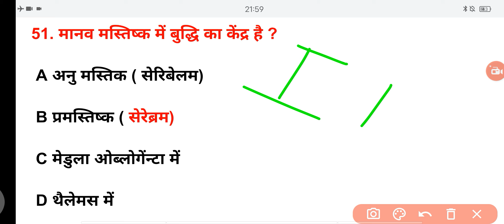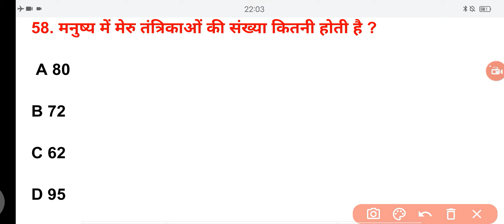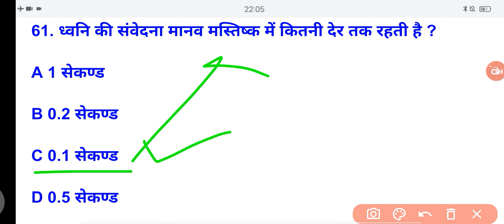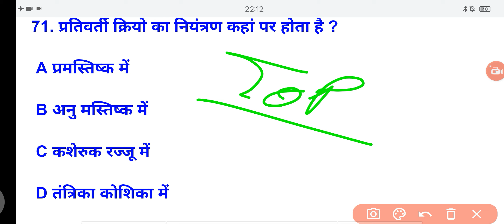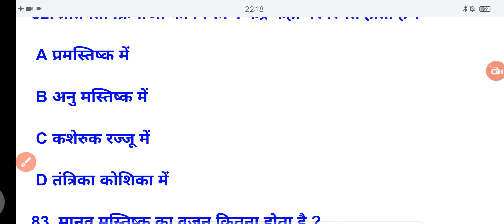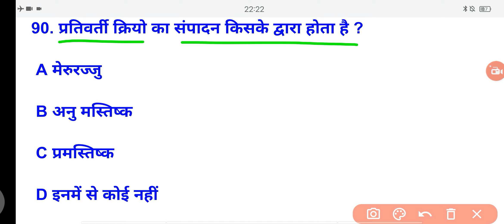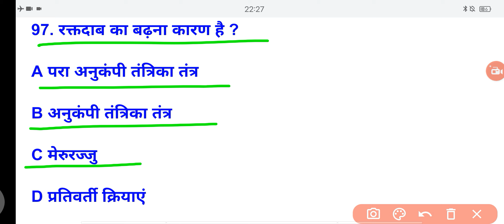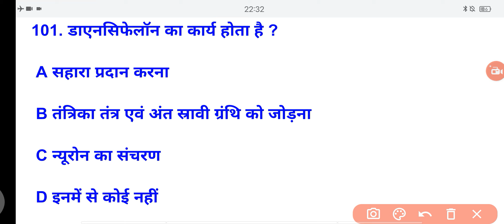Human Nervous System मानव तंत्रिका तंत्र PART 2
Human Nervous System | मानव तंत्रिका तंत्र

gk quiz Gk in hindi GK Science gk Nervous System
What happens when medulla is damaged?
Which actions are controlled by medulla oblongata?

What is class 10 medulla oblongata?
How does the medulla affect behavior?
Function of brain
Structure of brain class 10
Structure of brain in hindi
Anatomy and physiology of brain
Anatomy and physiology of brain in hindi
Types of brain
For Brain
Mid brain
Hind Brain

Thalamus
Hypothalamus
What is thalamus and its function?
What are the 3 divisions of the thalamus?
What are the 7 functions of the hypothalamus?
What are the two major functions of the hypothalamus?
What is hypothalamus in human body?

Which hormone is released by hypothalamus?
Structure of brain class 11

Anatomy of brain
Physiology of brain
Nervous system notes in hindi
Structure of Neurones
Function of Neurones
Neurone ka chitr
Types of neuton
Sensory neurones
Motor neurones
Sensory neurones vs moter Neurones
Nervous System physiology
Nervous System b pharmacy
Nervous System class 10 icse

Central Nervous System and peripheral nervous system
Peripheral nervous System anatomy and physiology
Peripheral nervous System
vs Central nervous system
Neurones kya hote hai
Nervous system bsc nursing
Anatomy and physiology notes
Anatomy of Neurones
Anatomy and physiology of neurones

What is a somatic nervous system do?
What are examples of the somatic nervous system?
What is somatic vs autonomic nervous system?
What is the main part of somatic nervous system?
What are the 3 types of the brain?
What are the 10 functions of the brain?
What is the scientific name of brain?
What is the brain's main function?
How heavy is our brain?

Which is smallest part of brain?
What is the brain made of?
Where is the brain located?
What is the nervous system system?
What are the 3 nervous system?
What are the 4 main functions of the nervous system?
What is nervous system and its types?
What are the 3 central nervous system?
What 4 things make up the central nervous system?

What is the difference between the PNS and CNS?
What is peripheral nervous system and its function?
What are the 3 parts of the peripheral nervous system?
What's in peripheral nervous system?
What is difference between CNS and PNS?
What are 3 autonomic nervous system?
What is an example of the autonomic nervous system?
What are the 2 autonomic nervous system?
What is the autonomic nervous system made up of?

What increases brain activity?
Does the brain move?
What are the 7 part of the brain?
What are the 4 brains?

तंत्रिका तंत्र किसे कहते हैं यह कितने प्रकार की होती है?
तंत्रिका तंत्र क्या है in Hindi?
नर्वस सिस्टम के कितने पार्ट होते हैं?
मनुष्य का तंत्रिका तंत्र कैसे काम करता है?
सबसे छोटी तंत्रिका कौन सी है?
शरीर में तंत्रिका कहां स्थित होती है?

तंत्रिका तंत्र के 3 प्रकार क्या हैं?
11 शरीर अंग प्रणाली क्या हैं?
तंत्रिका तंत्र की इकाई क्या है?
मस्तिष्क क्या होता है?
मस्तिष्क के कितने भाग होते हैं?
मस्तिष्क का मुख्य सोचने वाला भाग कौनसा है?
दिमाग की कमजोरी के क्या लक्षण होते हैं?
मस्तिष्क के कितने भाग होते हैं और उनके कार्य?
हमारा दिमाग कैसे काम करता है?
मनुष्य के मस्तिष्क की क्षमता कितनी होती है?
मस्तिष्क का सबसे छोटा भाग कौन सा है?